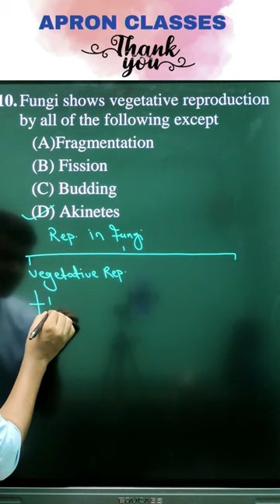BIOLOGICAL CLASSIFICATION Tricks and PYQs | NEET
If you are a NEET aspirant, this diamond course on BIOLOGICAL CLASSIFICATION is a must-watch. This video will cover complete NCERT concept with sure short tricks, a lo of MCQs and PYQs.

RAVI SIR is known for his unique and simplified teaching to bring to students an easy and analytical methodology towards 🎯NEET

biologicalclassification Theory